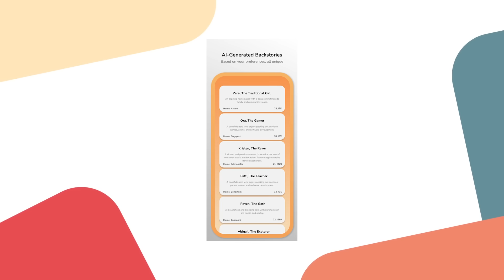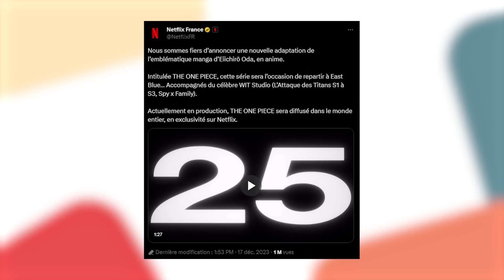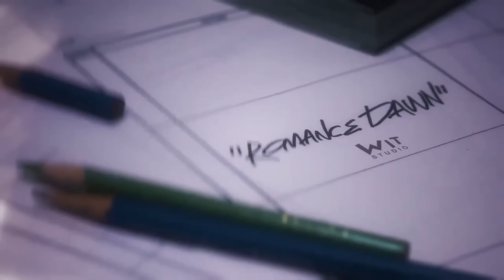Mark Zuckerberg Construit Un Enorme Bunker ( comme c'est bizarre.. )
⏱ Timecodes :

00:00